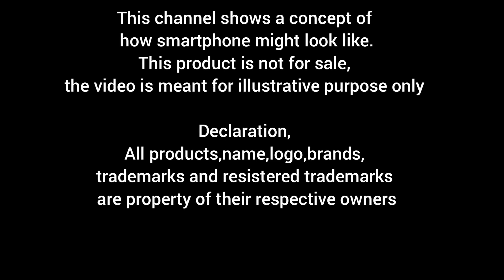Samsung Galaxy M54 Review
iPhone 14 Pro Max Vs. S23 Ultra Vs. S22 Ultra 5G | Full Comparison | Which one is best for you ?